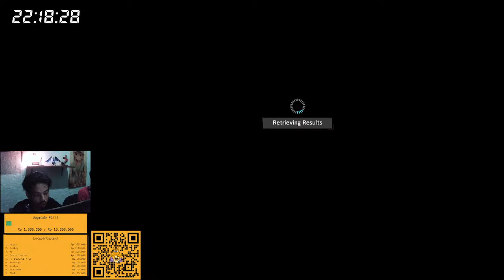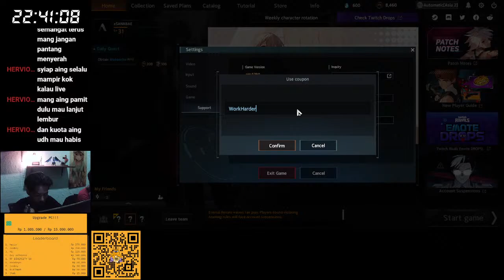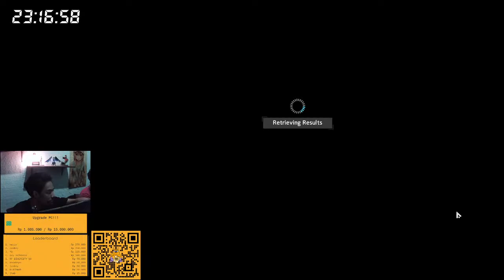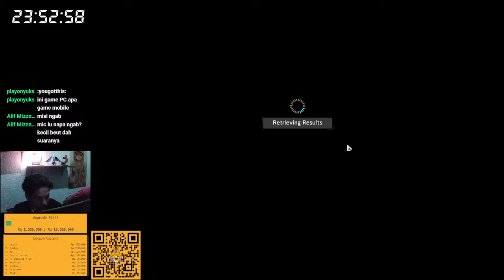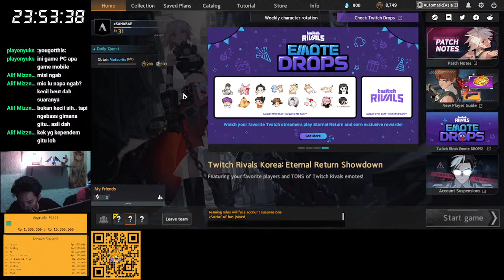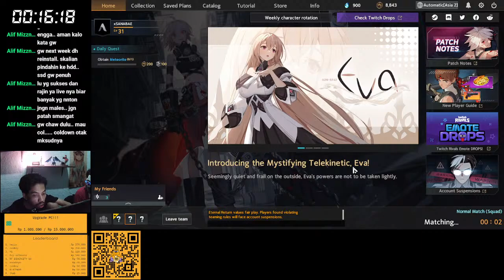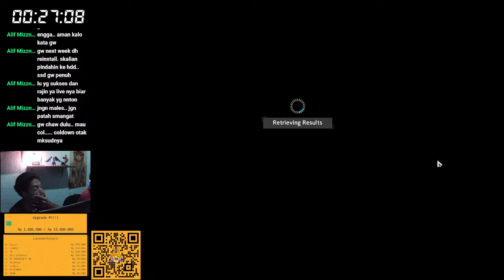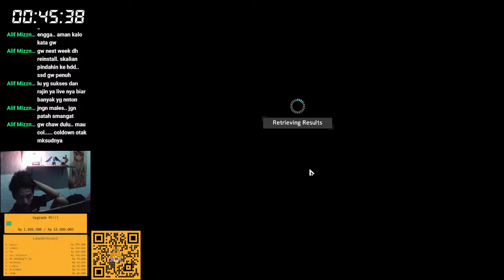ETERNALRETURN banyak update kah?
Disini gw bukan cuma main game aja tetapi mungkin bisa juga sambil membahas berbagai hal lain nya

Nightbot Command:
!status
!asal

--My PC Specification--
-Proccesor AMD Ryzen 7 3700X 3.6Ghz
-VGA NVIDIA GeForce 1050Ti Gigabyte
-RAM V-GEN 32GB
-SSD V-Gen 240GB
-NVME 500GB
-HDD Seagate Barracuda 1TB
-PSU Cougar 650W 80+ Bronze

--Gear--
-Gear Sades Bladewolf Set
-Mouse Sades Lance
-Monitor LG 25" Ultrawide 60Hz